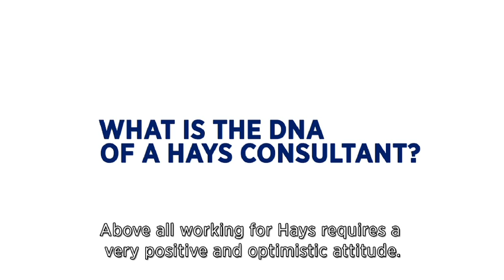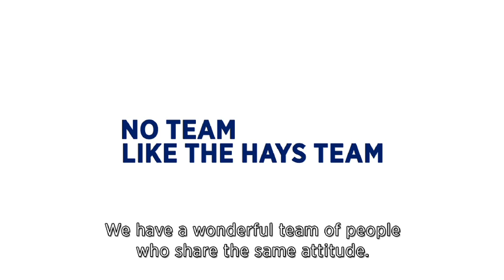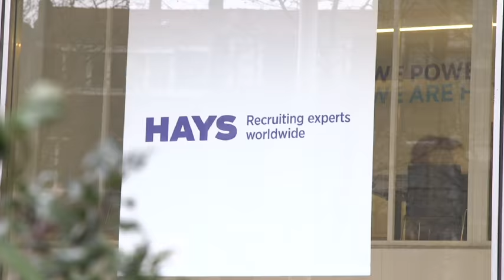Join HAYS Belgium - Become a Recruitment Consultant at Hays Response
Hays Belgium is recruiting!
One of our expert consultants, Griet Jespers, will give you an image about what it means to work as a recruitment consultant for Hays.

Are you passionate about people and do you feel you got what it takes to become a consultant at Hays Belgium? and our national one to learn more about the way we work and what we have to offer.

Hays is a leading global professional recruiting group, the expert at recruiting qualified, professional and skilled people worldwide, being the market leader in the UK and Asia Pacific and one of the market leaders in Continental Europe and Latin America.

Hays operates across the private and public sectors, dealing in permanent positions, contract roles and temporary assignments.

In Belgium we have 7 offices nationwide: Antwerp, Bruges, Brussels, Ghent, Kortrijk, Zaventem & Wavre and over 14 specialisms:

- Accounting & Finance
- Banking & Insurance
- Construction
- Engineering
- HR
- IT Contracting
- Legal
- Life Sciences
- Marketing & Communications
- Office Support
- Purchasing & Logistic
- Retail
- Sales

Follow Hays on Social Media!
Facebook: Hays Belgium & Hays Response Belgium